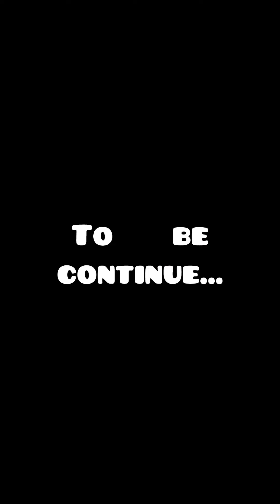I no fear you atall 😤